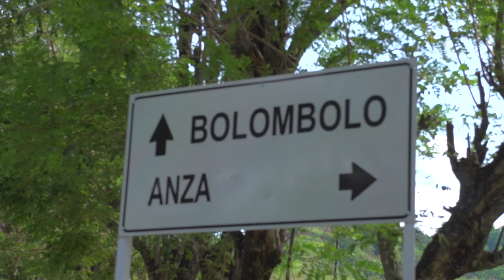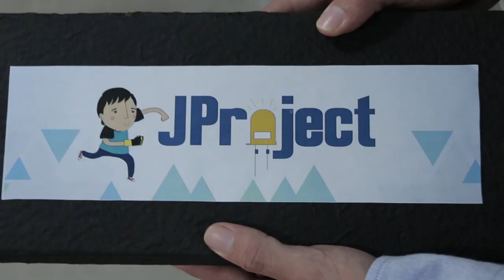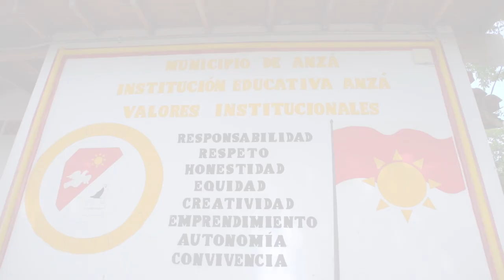¿Cómo es la vida de Juan Esteban? Segunda parte del proyecto Jproject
Una iniciativa donde un grupo de gente apasionada por la ciencia le permitirá recuperar a Juan Esteban Ospina su mano derecha por medio de una prótesis. Estuvimos presentes en el momento de la entrega, y ahora nos fuimos para Anzá, el pueblo donde Juan Sebastián vive, para ver que tal le ha ido con ella.